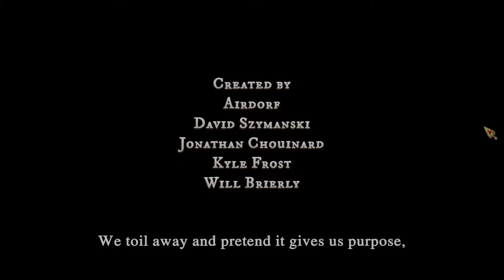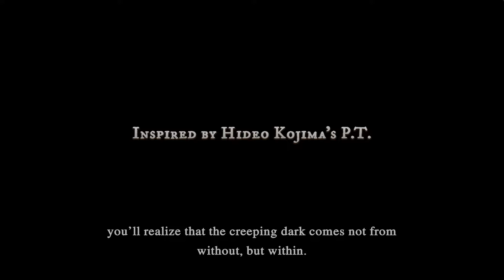Old School Retro FPS Sorcery? Hand of Doom | Dread X Collection (Part 1)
Old School Retro FPS Sorcery? Hand of Doom | Dread X Collection (Part 1) - Hand of Doom: From the co-creator of Earl's Day Off. Trapped in an arcane realm by the dark sorcery of the ubiquitous Master, can you learn the correct rituals and incantations needed to escape?